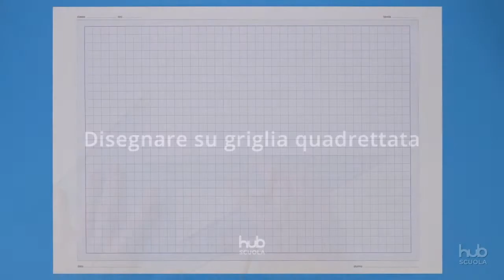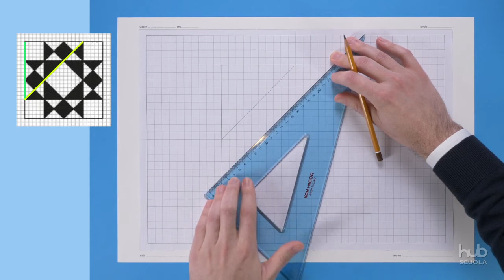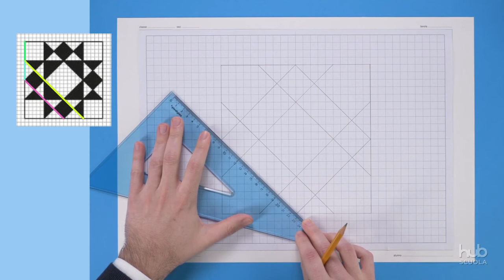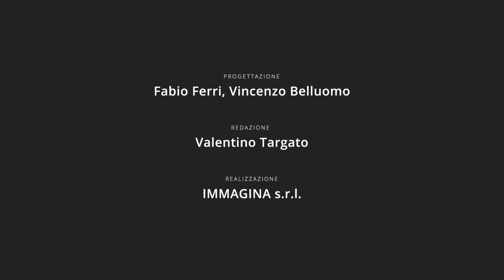Disegnare su griglia quadrettata